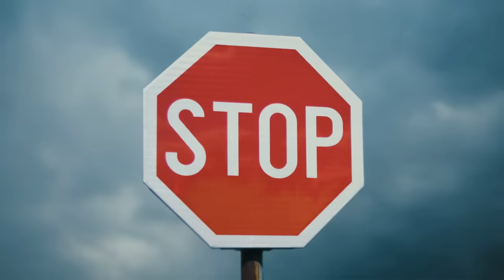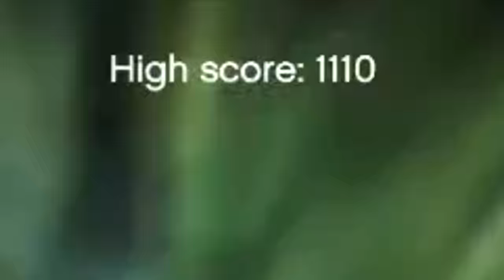Upgrading a Skateboard To GOD SKATEBOARD In GTA 5!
Today I am upgrading a SKATEBOARD into a GOD SKATEBOARD!! Watch til the end... ITS CRAZY